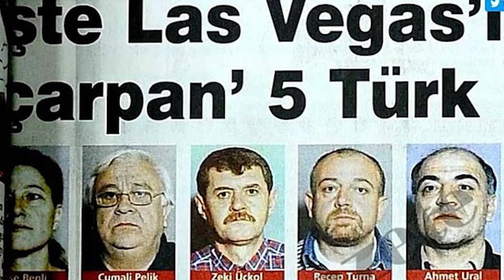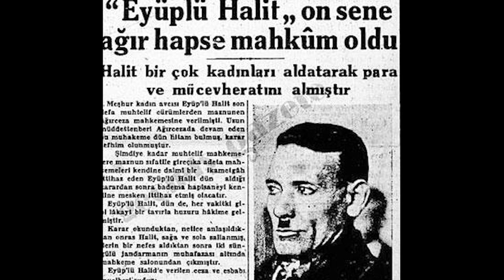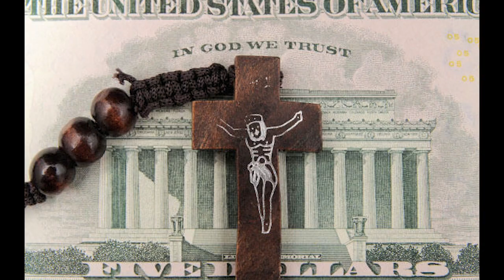Türkiye'nin ve Dünyanın En Ünlü Dolandırıcıları!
Başbakanları dolandırıp örtülü ödeneği yağmalayan, sahte karakol kurup azınlıkların varını yoğunu elinden alıp, bununla da yetinmeyip yattığı hapishaneden İtalyan faşist diktatör Mussolini'yi dolandıranlar... Hitler'in olmayan günlüğünü ünlü bir dergiye satıp zengin olan, Brooklyn Köprüsü'nü satan, sahte tahvillerle köşeyi dönen, "pilotum" deyip, bedava dünyayı dolaşan... İşte Türkiye'nin ve dünyanın en namlı dolandırıcıları ve hikâyeleri...